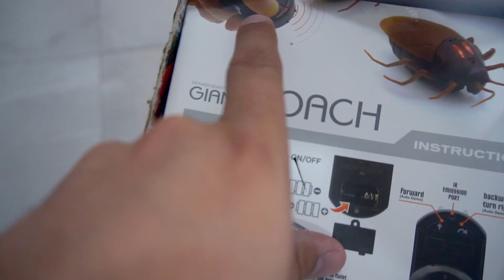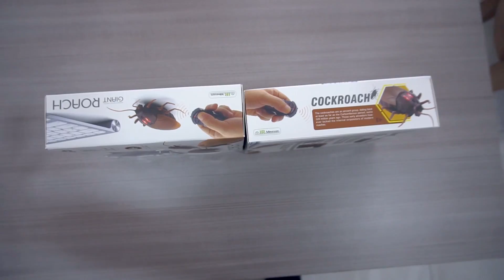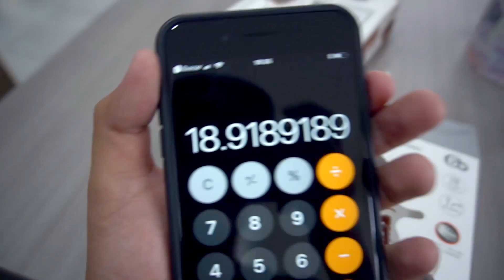BROMA PESADA A MI ESPOSA CON CUCARACHA ELÉCTRICA *su peor fobia* / AmorEterno 425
♥PARÁLISIS DEL SUEÑO / SE TE SUBIÓ EL MUERT0 *youtubers cuentan su experiencia* Minidoc 1